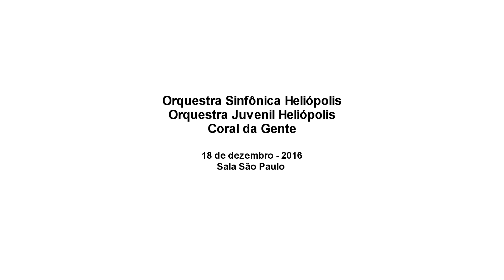Orquestras de Heliópolis & Isaac Karabtchevsky - Antônio Carlos Gomes - Lo Schiavo: Alvorada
18 DEZ 2016 DOM 17H | Sala São Paulo
ORQUESTRAS DE HELIÓPOLIS
ISAAC KARABTCHEVSKY regente
ANTÔNIO CARLOS GOMES
Lo Schiavo: Alvorada